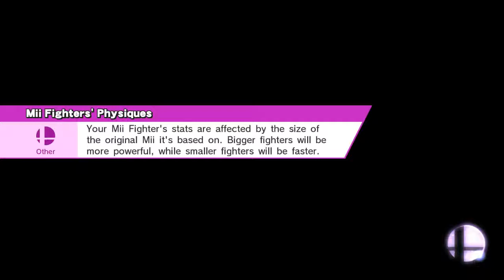Jigglypuff: Mirror Match & Rest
Final Destination
Jigglypuff, Jigglypuff